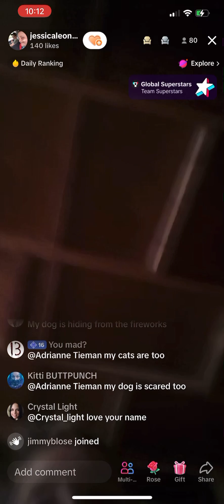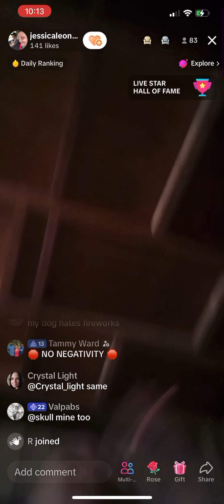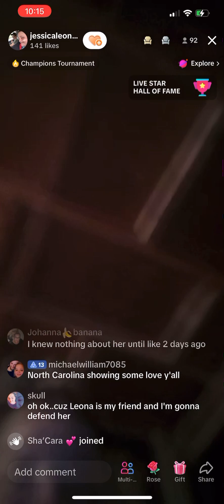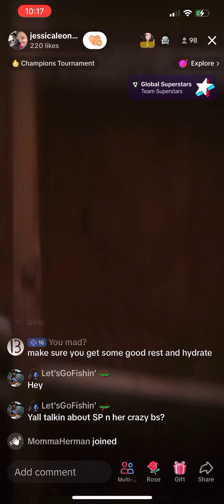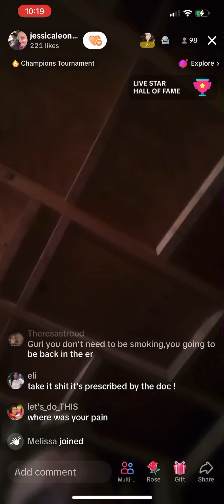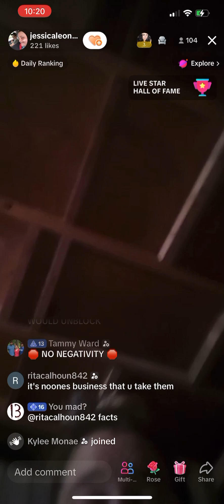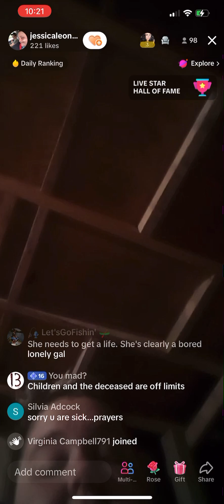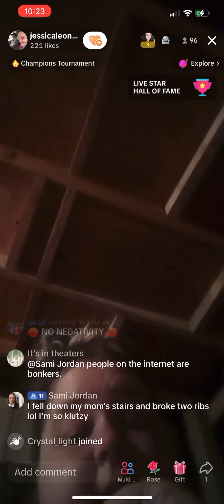Leona and Jessica 7/1/23 Caught Up in Lirs From SP Today